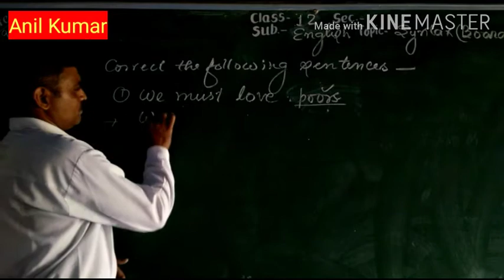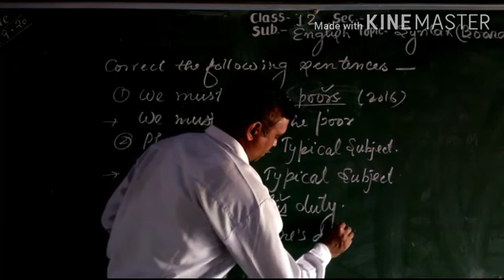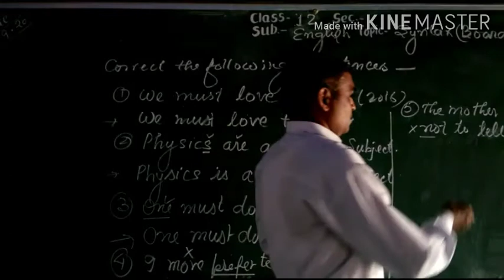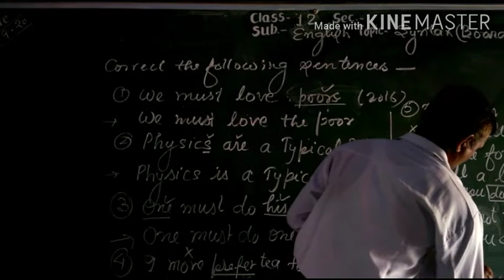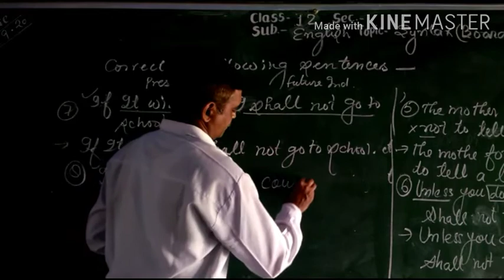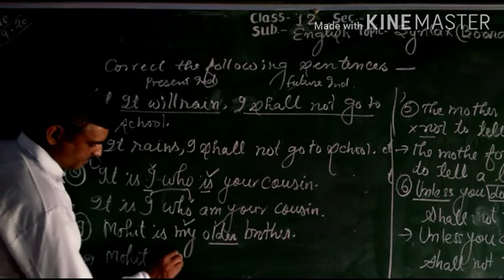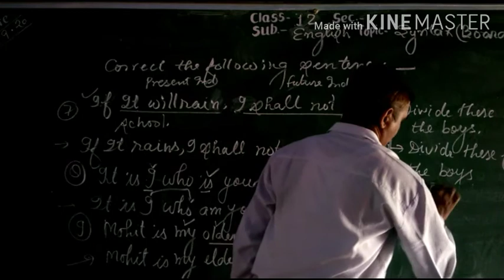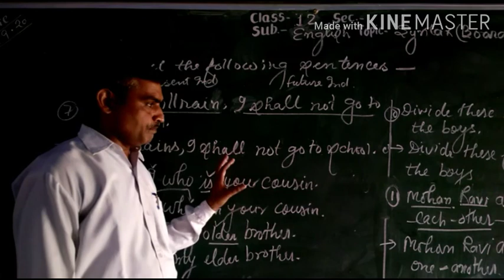Syntax, Board examination 2016